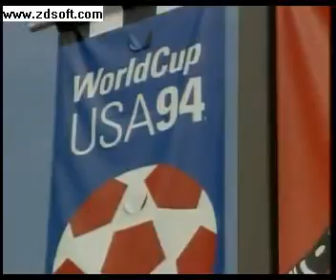Fifa World Cup 1994 Part 1 Summary